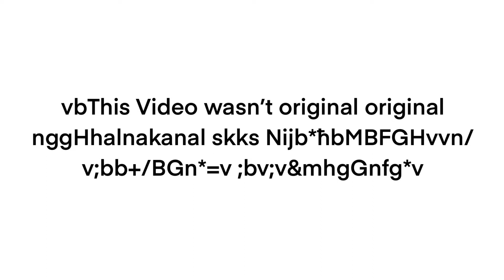How to Get UNLIMITED McNuggets For FREE